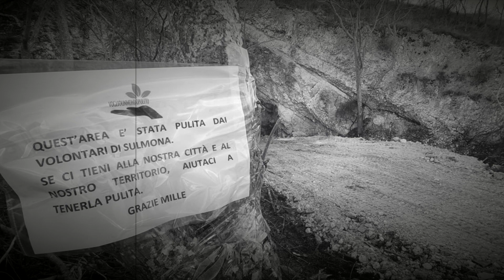cronaca di un comunicato